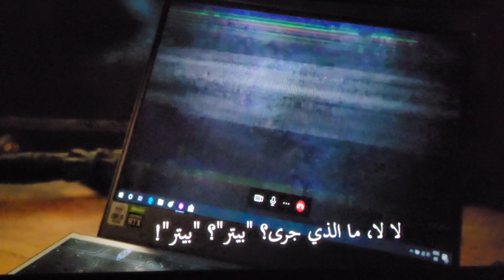SPIDER-MAN NO WAY HOME [2021] MOVIE SPIDER-MAN AND SANDMAN VS ELECTRO SCENE ll WARMACHINE XXXT 🎮 ✈️